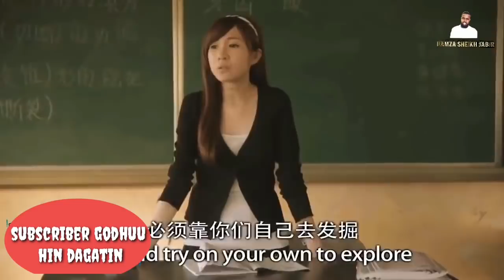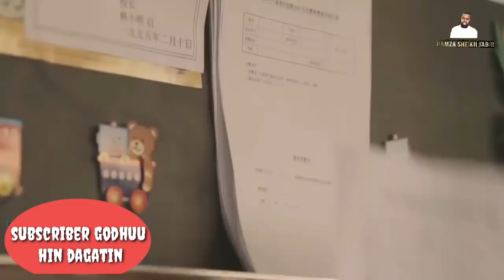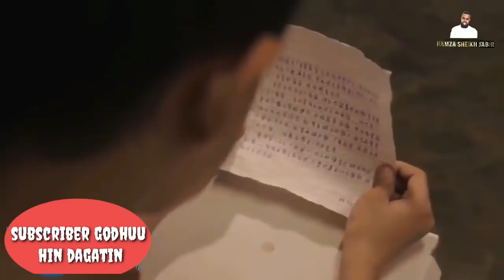afaan oromoo Seenaa ajaibaa 😭